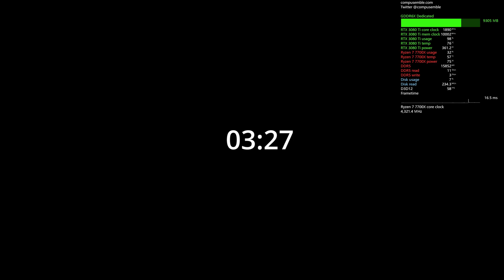Forspoken | FIRST EVER DirectStorage Gaming Test on a PCIe Gen5 SSD | Phison E26 SSD | MAX GRAPHICS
Forspoken is the first game to support DirectStorage on PC. DirectStorage has been covered and tested on this channel on numerous occasions through tech demos, but today will be the first time testing it in an actual game. The game is installed on the fastest SSD currently available - the Phison E26 Gen5 engineering sample. This SSD was sent to me by Phison, and I benchmarked it in a previous video. While very fast, it uses 1600 MT/s 232L NAND from Micron. This NAND supports up to 2400 MT/s, so faster Gen5 SSD are on the way this year, which will be even faster.

The game is running in 4K with ultra settings.

For those wondering about Gen5 SSD thermals, I am using the reference design heatsink with active cooling, and the SSD's max temperature during a 1 hour gaming session in Forspoken was 57 degrees.

In the next video, I will be comparing three generation of SSDs in this game - Gen5 vs Gen4 vs Gen3.

System specs:

➤ 32 GB Corsair Vengeance DDR5
➤ ASUS ROG STRIX B650E-F GAMING WiFi
➤ Phison E26 Gen5 Engineering Sample
➤ ADATA XPG SX8200 Pro NVMe SSD
➤ Seasonic Focus GX-1000
➤ Arctic Freezer 34 CO
➤ Phanteks Eclipse P500A DRGB
➤ Windows 11

Compusemble performs synthetic and real world benchmarks for PC hardware, as well as PC games and tech demos, to give you an idea of how certain components or games will perform.

CONNECT